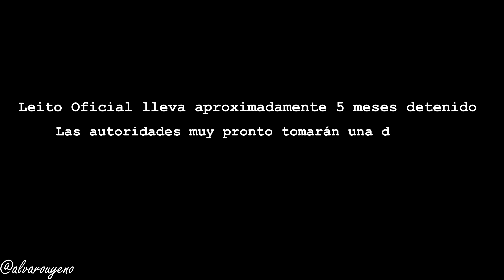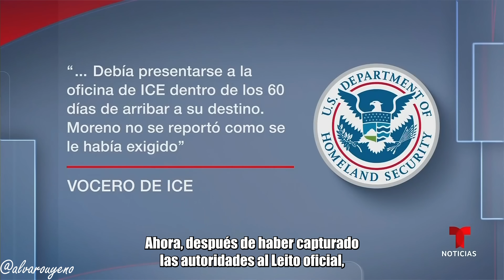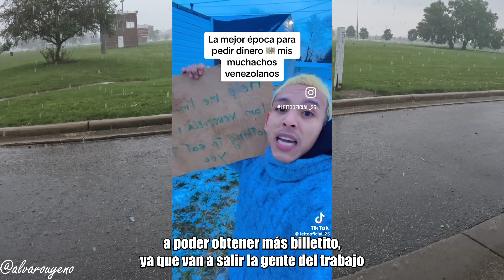🔥¿SERÁ DEPORTADO? LEITO OFICIAL lleva 5 MESES DETENIDO por HABLAR de MÁS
Después de muchos meses volvemos a tener noticias del tiktoker Leito Oficial. Esta vez en la última actualización de su caso.

Leito Oficial parecer estaría pasando por más problemas debido a que su caso se complica debido a más pruebas y datos que se adjuntan a su caso.

Leito Oficial seguirá detenido por más meses o será liberado?

🤩¡ÚNETE A LA COMUNIDAD.! COMPARTE FOTOS, COMENTA Y ENTERATE DE LO QUE PASA EN CHICAGO Y EN OTROS ESTADOS. TE LEO DESDE CUALQUIER PARTE DEL MUNDO (GRUPO DE FACEBOOK: Chicaginos Noticias y mas.)👇👇